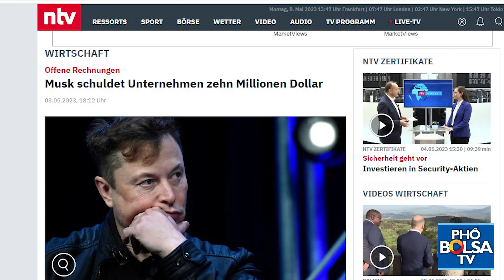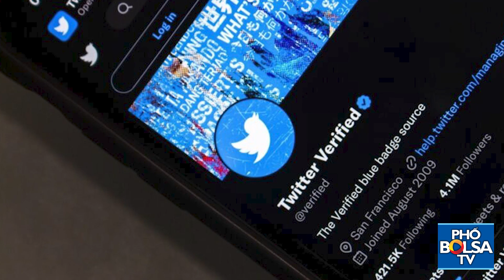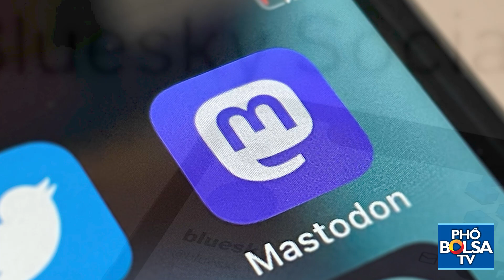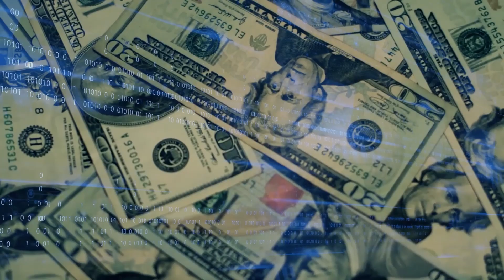Tỉ phú Elon Musk để lại 'đống hỗn độn' cho CEO mới của Twitter